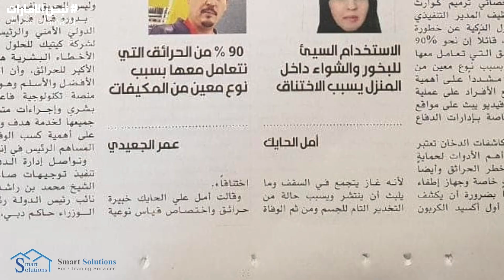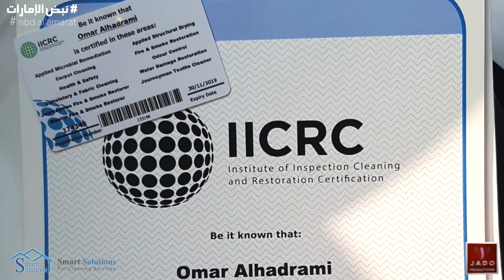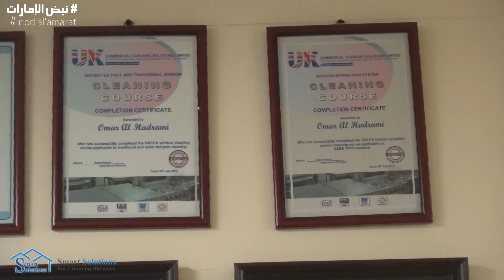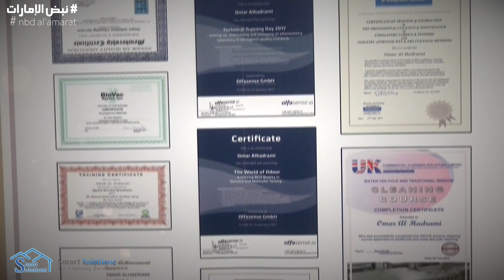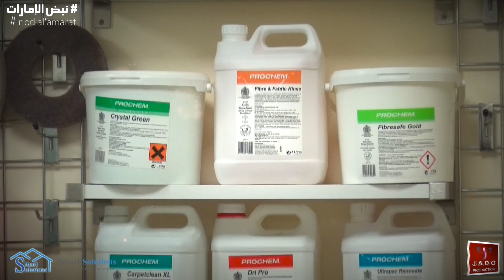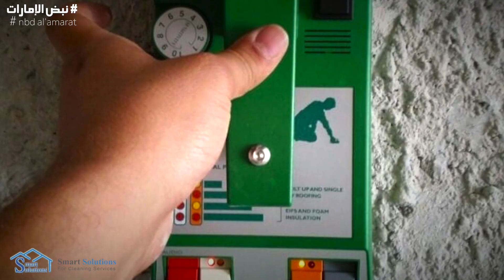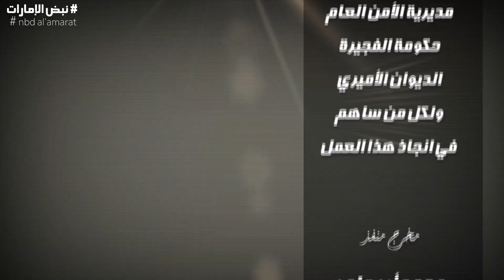smart solutions cleaning service